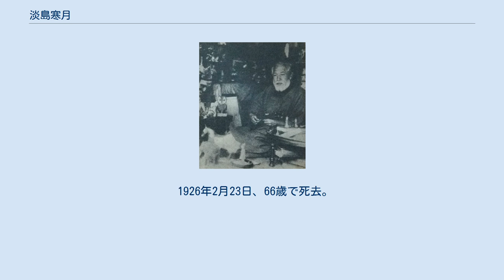淡島寒月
年月不明 淡島 寒月（あわしま かんげつ、本名: 淡島 寶受郎（とみお）、安政6年10月23日（1859年11月17日） - 1926年（大正15年）2月23日）は、明治時代の日本の作家、画家、古物収集家。
父親は画家の淡島椿岳。
長女は教育者・政治家の木内キヤウ（公立小学校校長となり第1回参議院議員選挙で参議院議員ともなった）。
伯父は幕末の大富豪の伊藤八兵衛。
 広範な知識を持った趣味人であり、元禄の作家井原西鶴を再評価し、幸田露伴や尾崎紅葉など文壇に紹介したエピソードで有名である。
 収集家としても有名であり、住居の梵雲庵には3000あまりの玩具と江戸文化の貴重な資料があったが、関東大震災の際に全て焼失した。
 日本橋馬喰町4丁目に生まれる。
淡島家の家業は軽焼きの名店淡島屋であり、非常に裕福であった。
父親の椿岳には160人の愛妾がいたという。
 1870年、福澤諭吉を読んで西洋文化に興味を持つようになり、英語を勉強し洋間に住んだ。
頭髪に灰汁をかけて染髪までしていた。
寒月は西洋文明への憧れのあまり、アメリカに帰化しようと願う。
向こうで日本のことを聞かれると思い、日本文化を研究し始めた。
 1880年、湯島聖堂の図書館に通い、草双紙を毎日写本する。
このとき山東京伝を読んで西鶴のことを知る。
 1887年頃、文学者の露伴や紅葉らと知り合い、西鶴を紹介する。
このことが明治における西鶴再評価に繋がった。
 1893年、前々年から雑誌や新聞への寄稿を止め、向島の梵雲庵で隠居生活に入る。
このころキリスト教の洗礼を受ける。
しかし、これは宗教観からというよりは、外国の文化に接するためであったと、後に述懐している。
 1923年9月1日、関東大震災により、梵雲庵全焼。
収集物を全て失う。
12月、梵雲庵再建。
 1926年2月23日、66歳で死去。
遺体は駒込の染井霊園に葬られた。